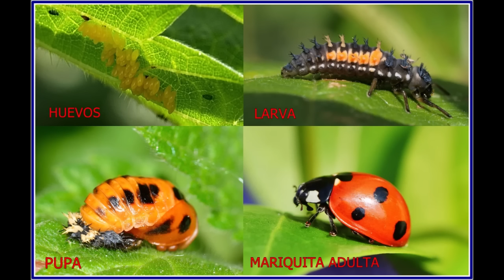La mariquita o catarina. características y curiosidades.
la mariquita,tambien conocida como catita,conchuela,vaquita de San Antón, chinita,coquito,coco,sarantonton, sampedrinas,catarina,vaquita de san antonio o tortolita.

La musica es gratuita de Biblioteca de audio de youtube.

Las imágenes de video son grabadas por mi.
las imágenes y fotos son mias y de la página gratuita de Pixabay.

Los audios de voz son mios.